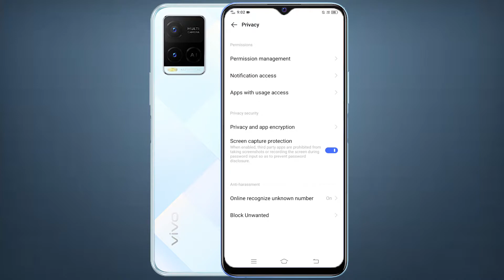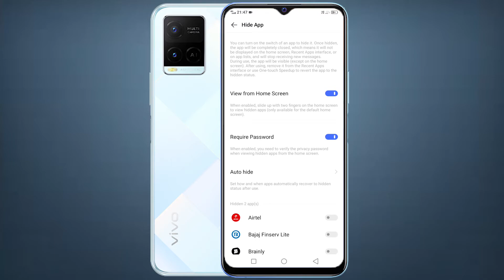How to Lock & Hide Apps in Vivo Y21 l Vivo Y21 Tips and Tricks